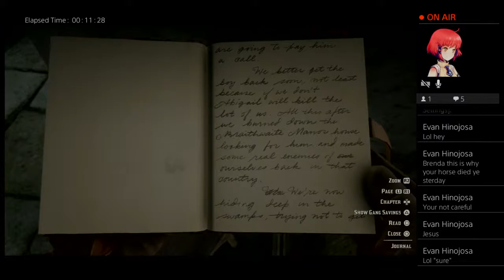BlazinGhost99's Live PS4 Broadcast